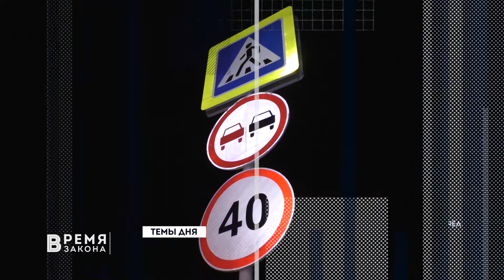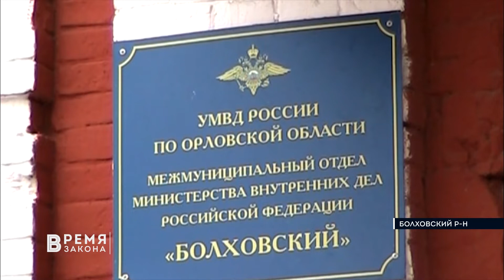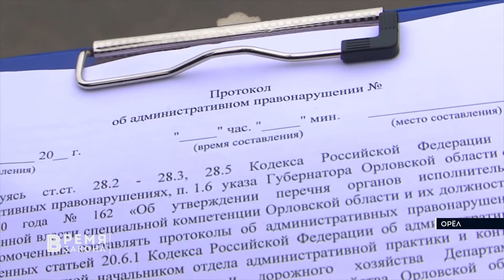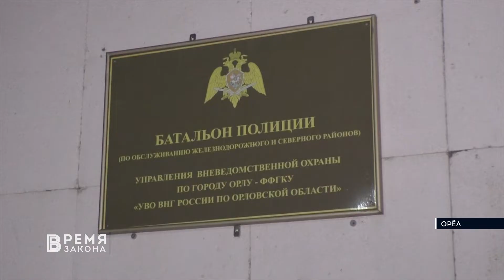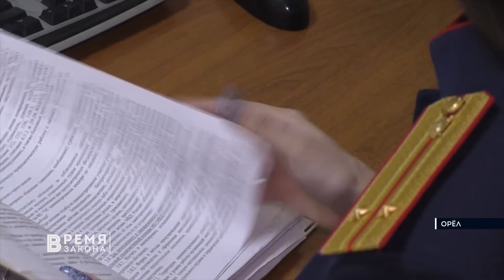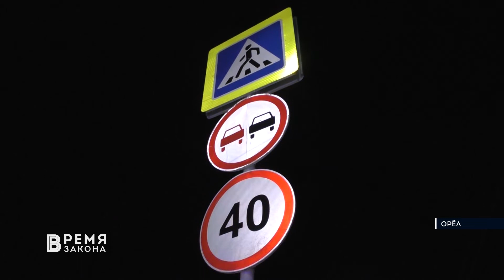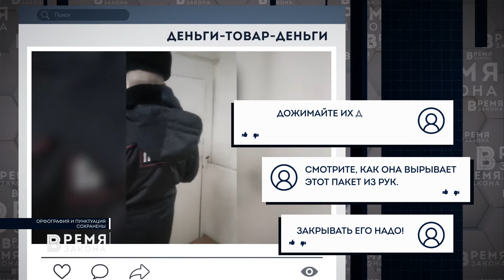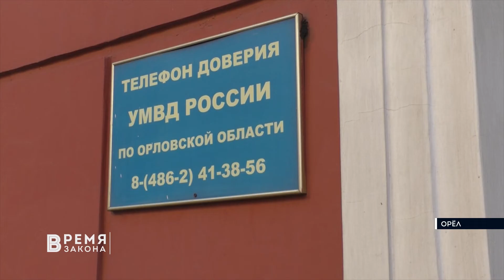"Время закона". 28.01.2022